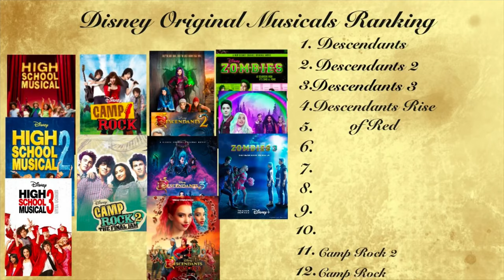Camp Rock 2: The Final Jam- Better Than The First Movie???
Hiya Pals! I’m watching Disney Channel Musicals and ranking them to decide which one is the ultimate Disney Channel Musical! Today, let’s take a look at “Camp Rock 2: The Final Jam.” I did NOT like “Camp Rock,” so here’s hoping this one is better than the first!

 Disneydevoteevlogs